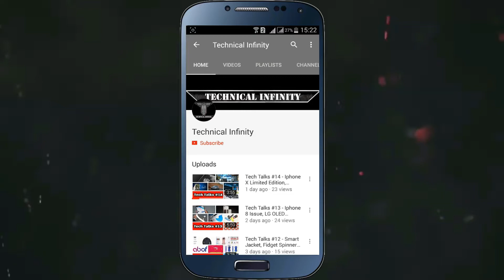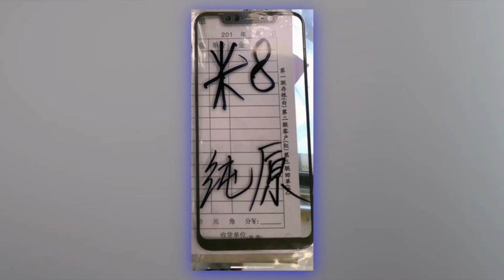Xioami Mi 8 Leaks And Rumours । Iphone x Killer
Namaskaar Dosto, Technical Infinity ke is Episode mein maine aapse kuch interesting Tech News Share ki hai jaise "Xioami Mi 8 Leaks And Rumours । Iphone x Killer" aur bahut kuch. Mujhe umeed hai ki yeh video aapko pasand aayega.

About : Technical Infinity is a YouTube Channel, where you will find technological videos in Hindi, New Video is Posted Everyday :)